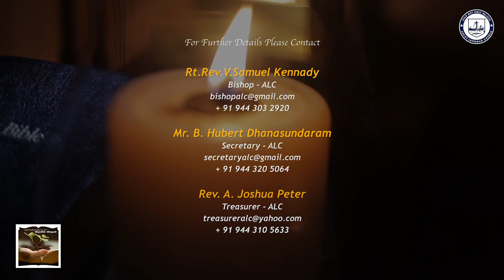23rd November 2021 VIDIYALIN VIDHAIGAL, the morning devotion series of Arcot Lutheran Church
23rd November 2021 VIDIYALIN VIDHAIGAL, the morning devotion series of Arcot Lutheran Church by Rev.P.Raja Stalin, CSI-Karumpathur - Kanyakumari Diocese,  initiated by the Bishop Rt.Rev.V.Samuel Kennady